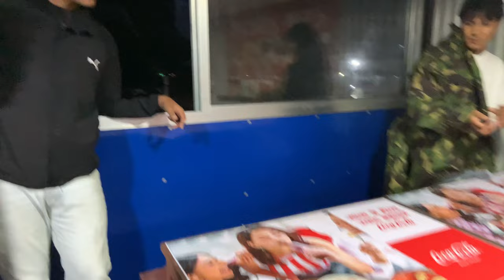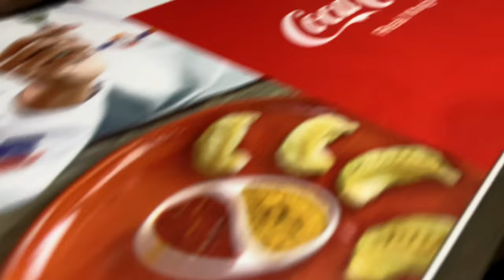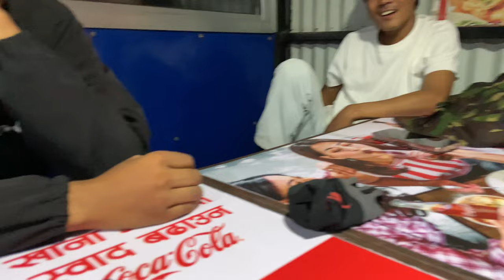finally Laxmi and rojina sannga vetiyo 😀😀♥️